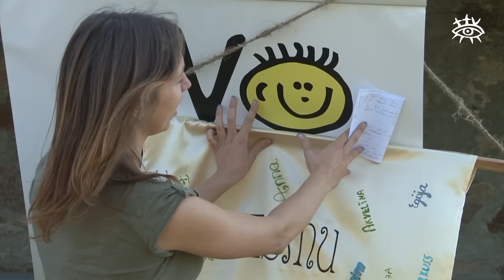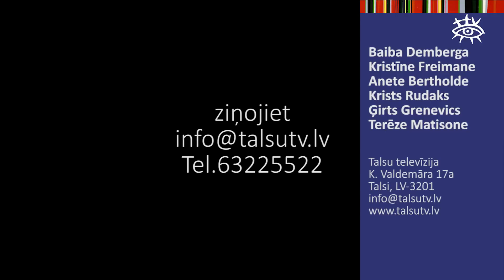Ziņas Talsu novadam 01.04.2015.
Šodien jūs ziņas neredzēsiet! April, April!